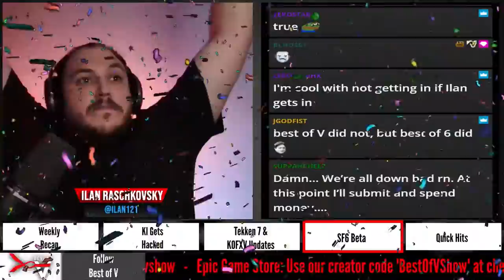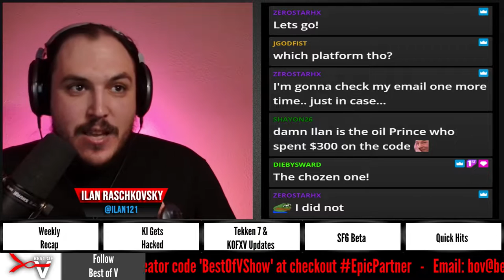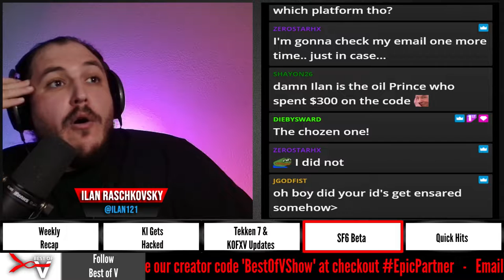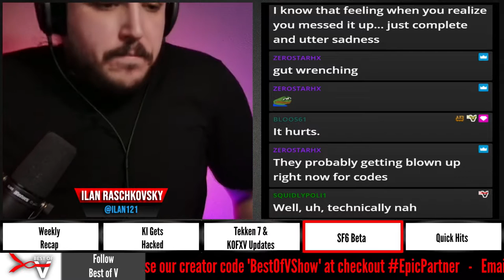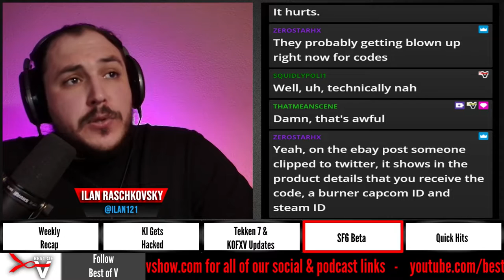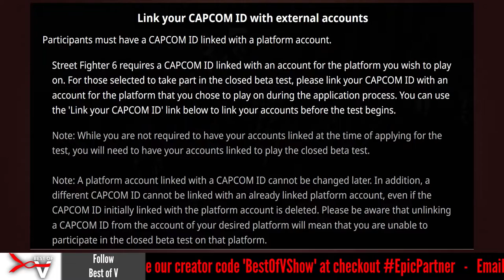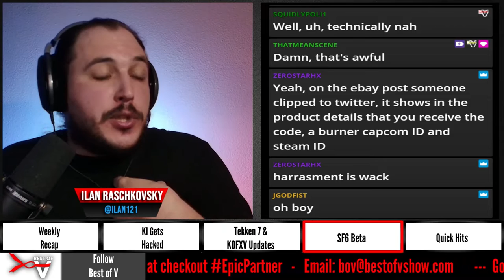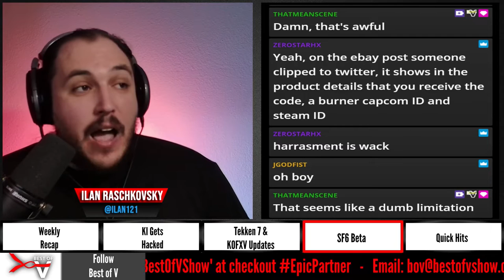SF6 Beta Coverage!? Well, it's complicated. - Best of V Show 259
Did we get into the SF6 Beta? Well, there's a lot to say about that... let's talk about it.

Like what we do? You can watch us do it live! We are live every Thursday at 9pm ET/6pm PT:

Enter "BESTOFVSHOW" in the "Support a Creator" box at checkout